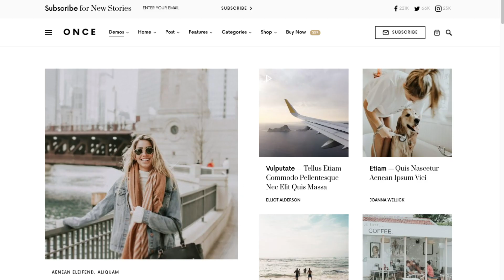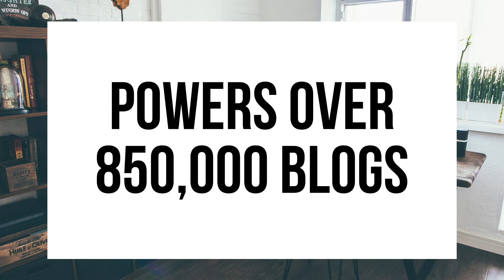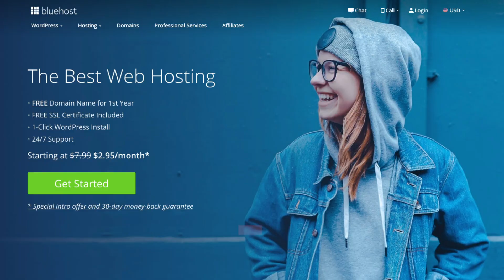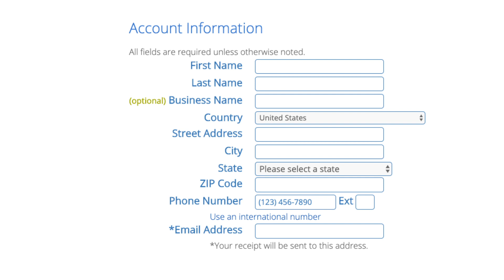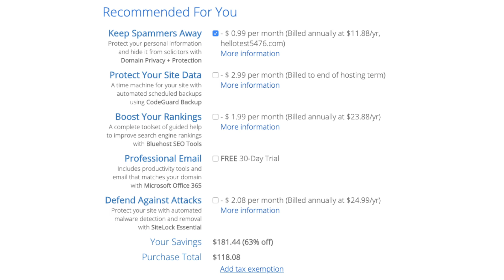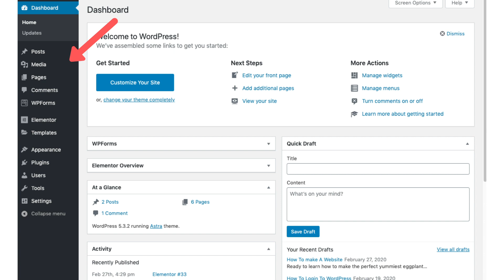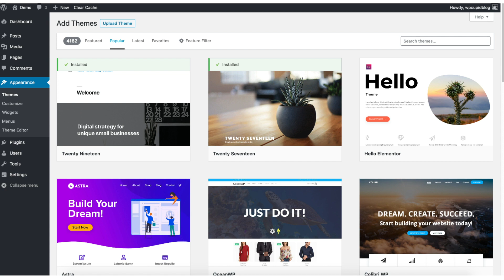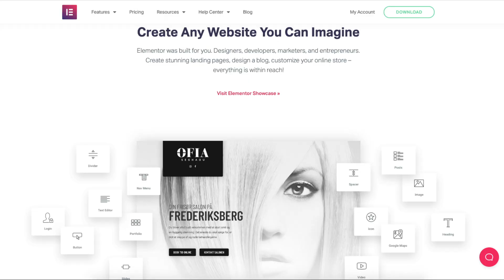How To Start A Blog Step By Step For Beginners 2026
I'm excited to provide you with this blogging for beginners tutorial. In this video, we go over how to start a blog step by step for beginners that is perfect whether you are a veteran blogger or if you are new to blogging. We go over choosing a free domain name, how to choose the best web host, how to set up your blog, an introduction to WordPress, and some awesome resources that are helpful when you are customizing, designing, and creating your blog. Now is the time to start a blog. By the end of this blogging for beginners tutorial video, you will successfully know how to start a blog in 2020, how to make a blog, and how to create a blog. Enjoy our blogging tutorial for beginners step by step video.